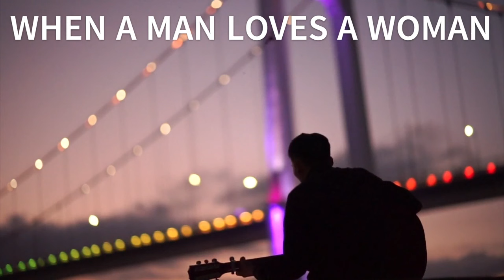When a man loves a woman , Everytime you go away, Paul Young Heaven - Bryan Adams Alone - Heart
When a man, when a man
Songwriters: Calvin Houston Lewis, Andrew James Wright. For non-commercial use only.